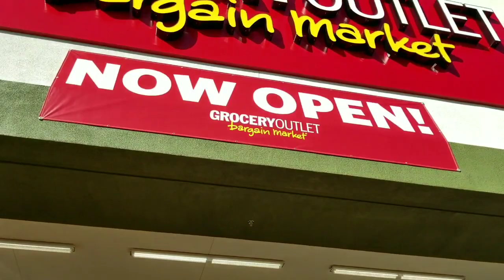Grocery Outlet opens in the Sacramento Promise Zone Del Paso Heights community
A new Grocery Outlet has opened in the Del Paso Heights community bringing fresh vegetables, fruits and meats to a neighborhood that had been declared a food desert. Tyrone Roderick Williams, Director of the Sacramento Promise Zone says the store achieves several objectives of the Promise Zone, including jobs, economic development and healthy options for nutrition. Councilmember Allen Warren is hopeful that the store in his district on Del Paso Boulevard represents a new investment signaling a turnaround that hasn't been seen in this community for some time.